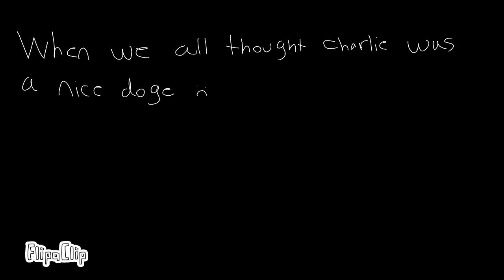All dogs go to heaven♡reanimated part